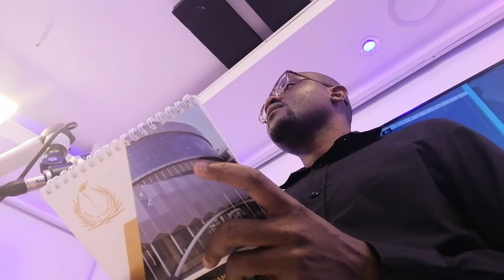Tengeneza mahitaji ya bidhaa yako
How to create demand for your products